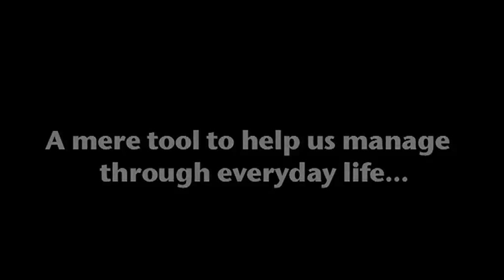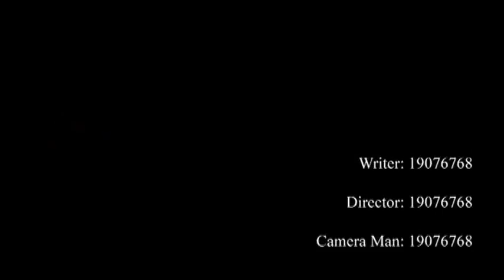We're Not Gonna Take It!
A funny short film about shopping trolleys being abused... What happens when it's just too much?

This was my major artwork for Visual Arts this year...hope you like it!!